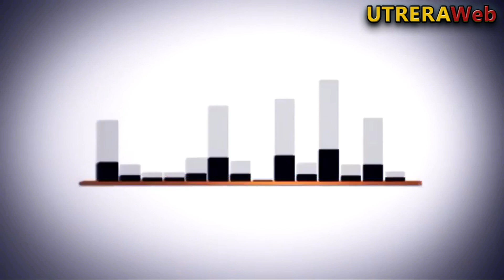GRAN ÉXITO DE LA BAILAORA UTRERANA LUCÍA BENAVIDES EN LA PEÑA CURRO DE UTRERA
Video de la actuación de la bailaora utrerana, Lucía Benavides, en la sede la Peña Flamenca Curro de Utrera.-